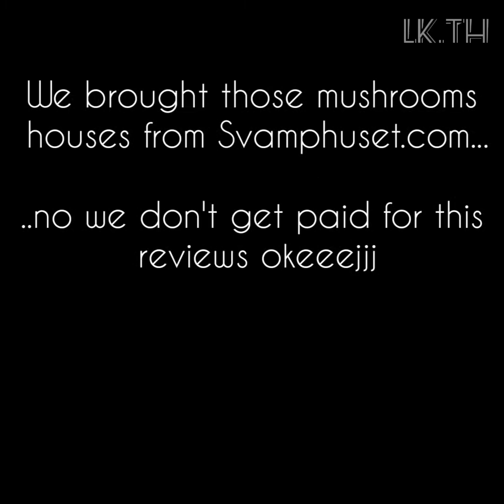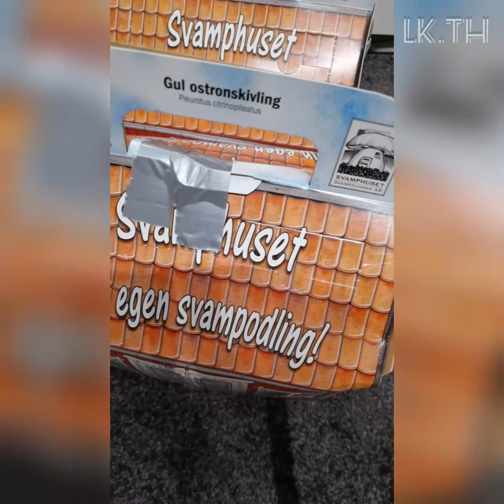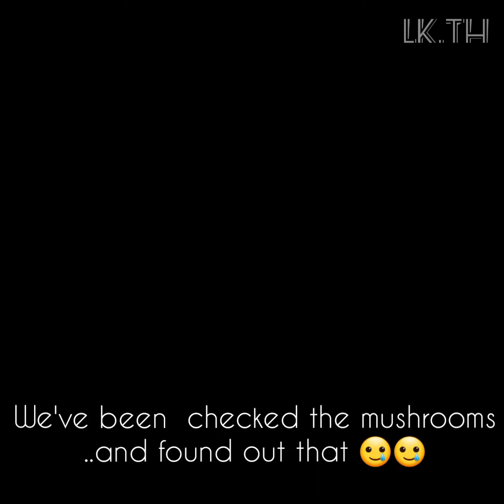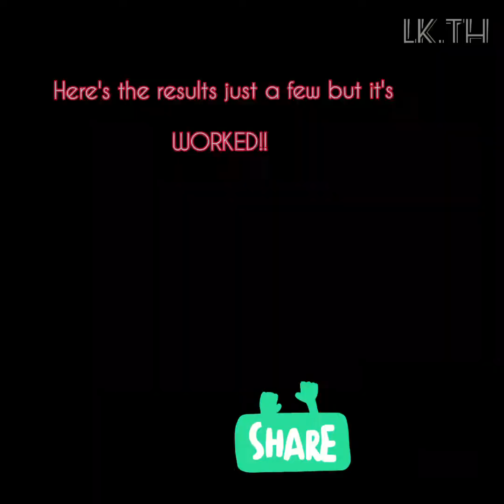HOW to grow your own mushrooms at home!!😊නිවසේදී ඔබේම බිම්මල් වගා කරන්න 🍄🍄 เพาะเห็ดเองง่ายๆที่บ้าน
How to grow your own mushrooms at home! watch now how! easy for beginners like us